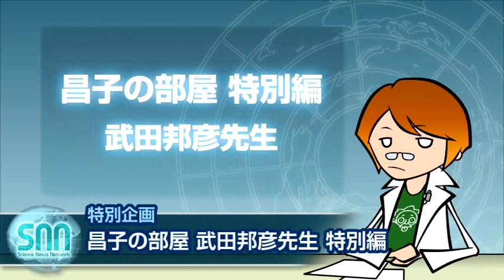昌子の部屋 - 武田邦彦先生 特別編 -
サイエンスニュースネットワーク 第49回より

NPO法人知的人材ネットワークあいんしゅたいん理事長 "坂東昌子博士" と各方面で活躍される方々とのエキサイティングな対談コーナー。

今回は特に人気の高かった"武田邦彦先生"との対談の中から、大学教育のあり方についてお話しされていたシーンを特別編として公開しました。

■ 協力 NPO法人 知的人材ネットワークあいんしゅたいん